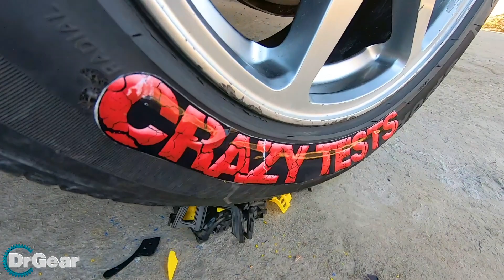Coca Cola Balloons vs car - Experiment | Crushing Crunchy & Soft Things by Car | Dr Gear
Coca Cola Balloons vs car - Experiment.